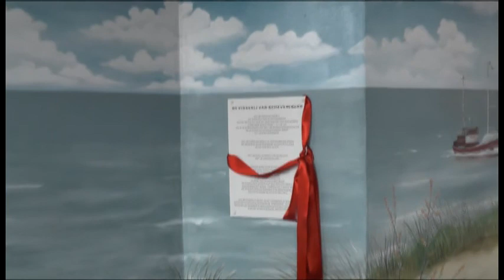De visserij van Scheveningen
Zaterdag 28 maart officiële overdracht muurschildering, Gemeente Den Haag, onder de poort Marcellisstraat aan Scheveningen.